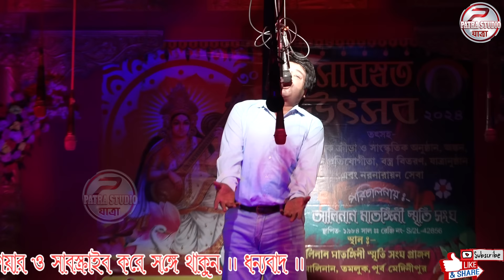Sansar aj kuruksetr // সংসার আজ কুরুক্ষেত্র // মা মৃন্ময়ী অপেরা পরিবেশিত // সম্পূর্ণ ফুল পার্ট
Sansar aj kurukṣetr // সংসার আজ কুরুক্ষেত্র// মা মৃন্ময়ী অপেরা পরিবেশিত // সম্পূর্ণ ফুল পার্ট

সংসার আজ কুরুক্ষেত্র যাত্রা
সংসার আজ কুরুক্ষেত্র যাত্রাপালা
সংসার আজ কুরুক্ষেত্র বাংলা যাত্রাপালা
সংসার আজ কুরুক্ষেত্র নতুন যাত্রাপালা
সংসার আজ কুরুক্ষেত্র নতুন_বাংলা_যাত্রাপালা

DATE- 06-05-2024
VIDEO BY
PATRA STUDIO JATRA

                                                                      নমস্কার
নিত্য নতুন যাত্রাপালা দেখা ও শোনার জন্য আমাদের পাত্র স্টুডিও যাত্রা ফেসবুক সার্চ করুন ও ইউটিউবে সার্চ করুন পাত্র স্টুডিও যাত্রা ইউটিউব চ্যানেলটি সাবস্ক্রাইব করুন ও সর্বপ্রথম নোটিফিকেশন পেতে পাশে থাকা বেল আইকনটি প্রেস করে দিন ,সঙ্গে থাকুন দেখতে থাকুন ধন্যবাদ !!